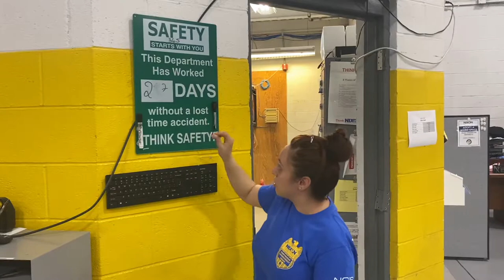Stockroom Rosanelly Safety Board Improvement